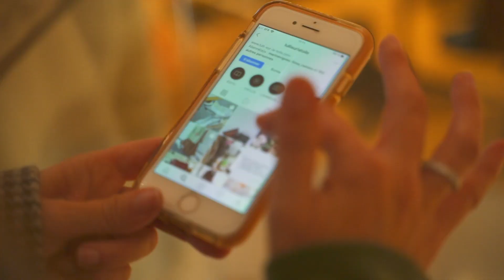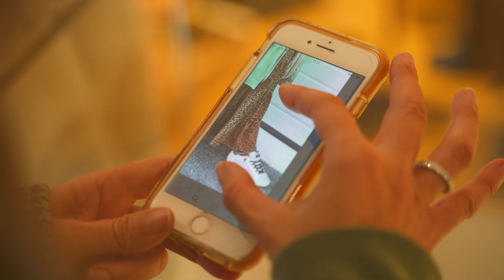Bienvenue chez Lulli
Chez Lulli, l’expérience shopping implique des conseils personnalisés et une écoute sur-mesure. Une fois les portes de nos boutiques franchies, laissez-vous charmer par nos pièces incontournables signées de vos créateurs préférés. Parenthèse spontanée assurée !

➡️ Inscrivez-vous à notre newsletter pour être informé(e) des dernières tendances et recevoir les bons plans en avant-première